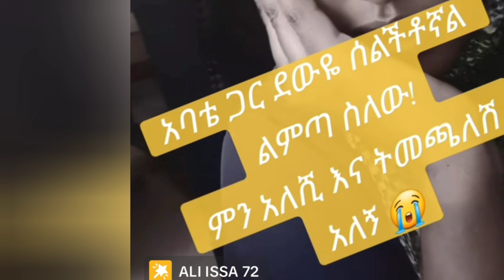🎈በመዳም ቤት ያላቹ ሁሉ ስሙት ኢሄንን ጉድ የስደት ትርፉ😭ethiopia